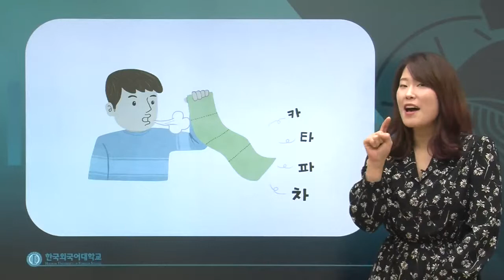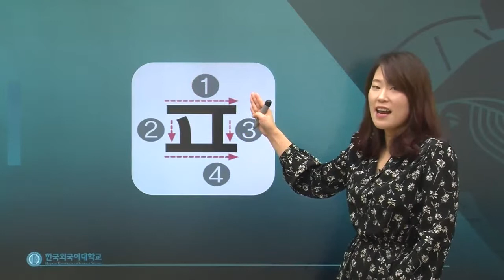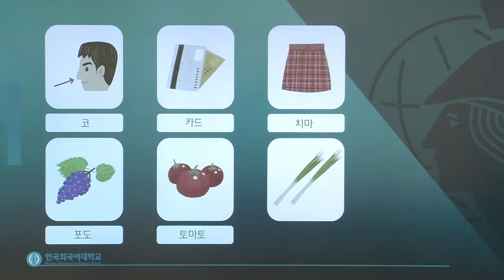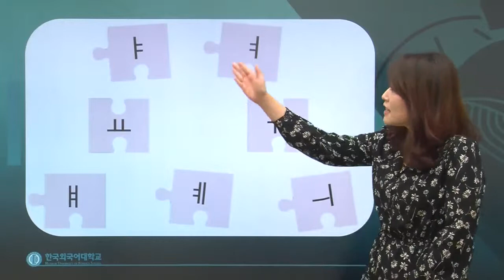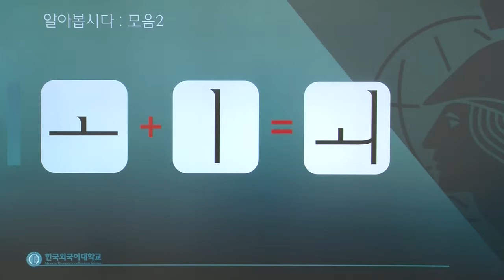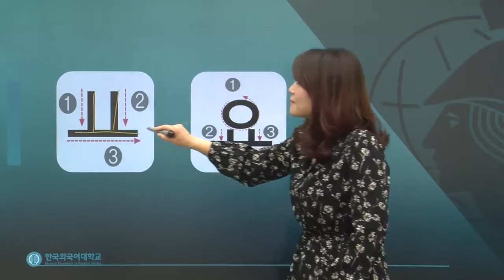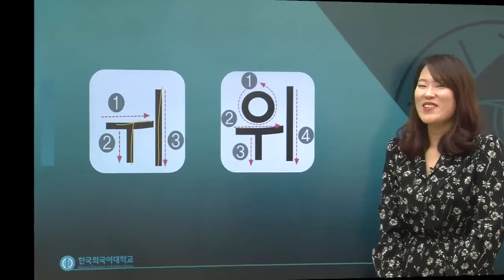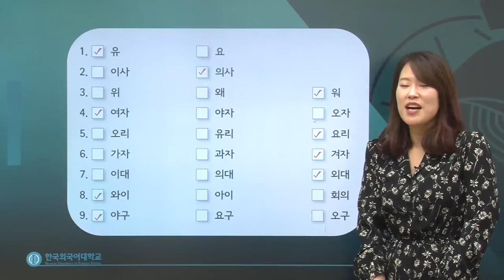한국어 1급 2과